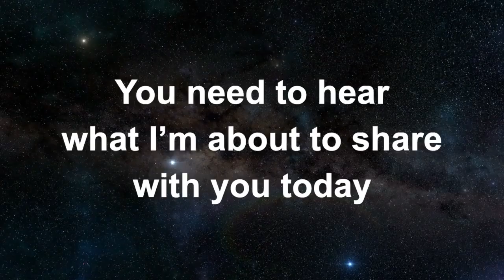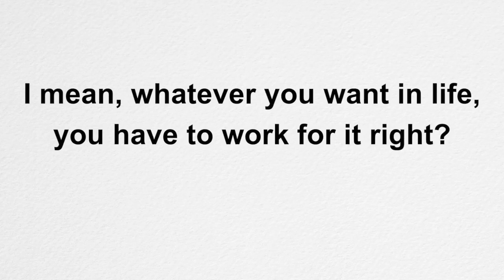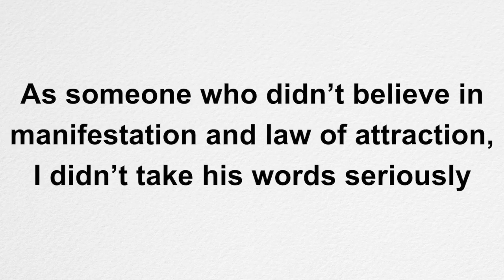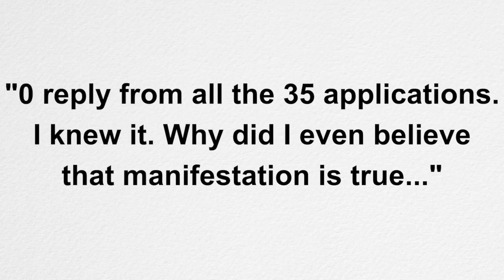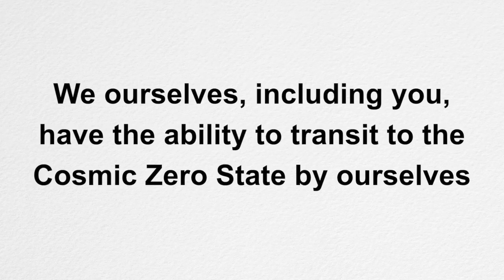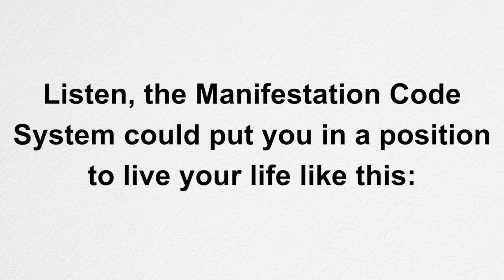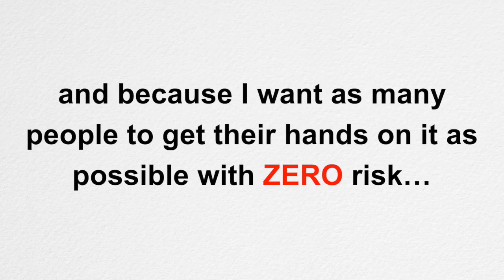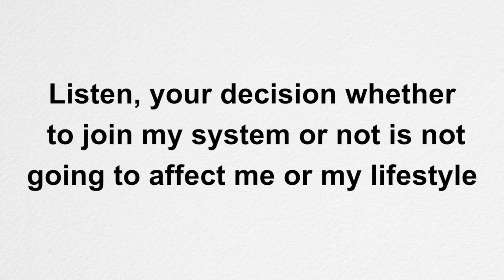Manifestation Code System for Financial Freedom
Manifestation Code System Review - Cracking the Code of Manifestation

Your mindful part does not recognize when is the ideal time to obtain. Among the quickest means to change your vibration, using example, is to get in touch with nature.

Be sensible in order to manifest just what's mosting likely to aid you wholly, rather than independently.

The makeover, if you prefer, of your thoughts into a concrete reality that matches your favored outcome.

Recognize just how much money you prefer. When you learn just how to manage the money you will not ever lack it.

ou're persuaded that you need money so regarding have worth. Be GRATEFUL for any type of money you do have. If you do something just for cash recognize that you're jeopardizing some facet of your soul's honesty.

Buy yourself, or someone you like, something you would not typically commit the sum to buy.

You will certainly remain to bring in only little money. The Law of Attraction is fairly simple. In order to really comprehend the method the Law of Attraction works in your life, we will need to take a look at a few points.

Although it's totally amazing that the Law of Attraction is presently stylish, additionally, it can be a little deceptive for individuals that are unwilling to do the heavy training. Every legislation has to be in harmony, arrangement and also correspond with one another. There's no law of attraction.

The Law of Attraction and the rest of the universal laws Manifestation Code Reviews have actually existed considering that the start of time. It is among the most popular subjects in the area of self-help.

Exceptional manner ins which you can put on the Law of Attraction in your company dealings. You will understand the law of attraction at work.

Just after that do you stand an opportunity of making it take place? You have actually as much possibility of success as with what human beings decide to call benign intent.

You will absolutely pull in opportunities into your life to boost your wealth. If you concentrate on success as well as great points, then that's what you will certainly attract in wealth.

Actually, the Law of Attraction is a very easy as well as unchanging global concept. The law of attraction campaign is about focusing on what you would certainly like, why you came to be an attorney and also what kind of lifestyle you want.

Thoughts draw in equivalent conditions and also conditions.

Not some of your ideas yet all your ideas as well as you have, usually, 50,000 thoughts every day! They establish the way you live. Your dominant ideas will find a means to materialize.

You need to have clear intents wherefore you desire to employ or else you can materialize a great deal of what you do n'twant.

You have to be devoted to your real desires Manifestation Code Book as a means to achieve them. So you must have such a desire you're confident with.

You have to have a definitely enthusiastic need for something which will enormously alter the caliber of your life, that will certainly make things so different for you your life will not ever before be the exact very same once again.

Click the web link below to start utilizing the Manifestation Code now.